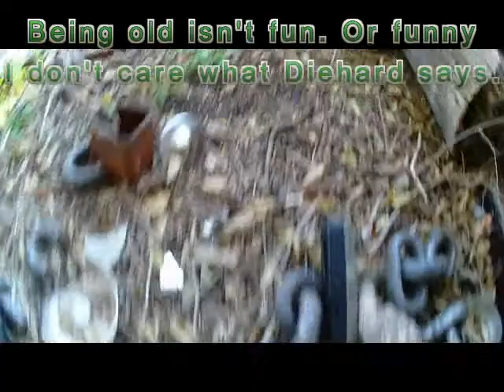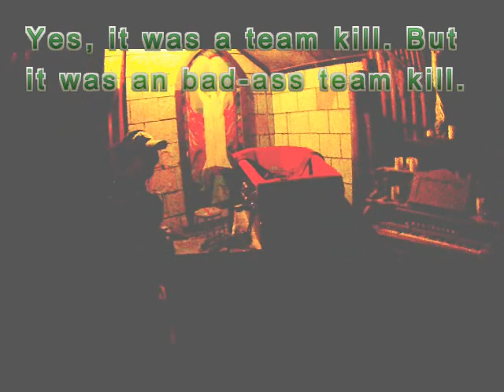Op: Reindeer Games 11 - Danarchy's Afternoon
Here are the highpoints from my afternoon at Reindeer Games XI and Reindeer Manor in Red Oak, meaning these are the parts that involved me running and breathing heavy, instead of relaxing and camping. American Mislim puts on a great op. A nod to LRU_Shady for that last section of room clearing.